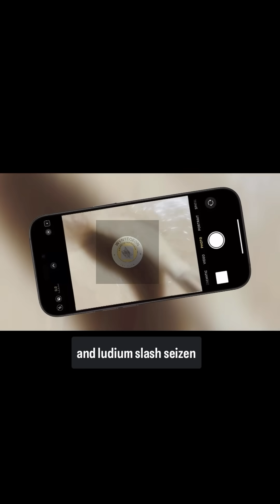Lauric Acid Plus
Biochemistry of Foods" (3rd Edition)
By B.S. Kamel & C.E. Stauffer (Academic Press, 2013)
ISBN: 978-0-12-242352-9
Link: Publisher's Page